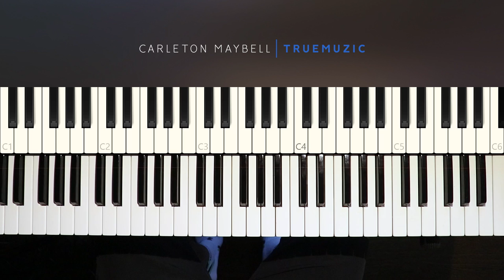3 Easy R&B Chord Progressions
I'm finally breaking down some easy to learn R&B chord progressions. These progressions are great for music producers and anyone trying to get better at playing R&B music. Let me know if you all want more content like this.